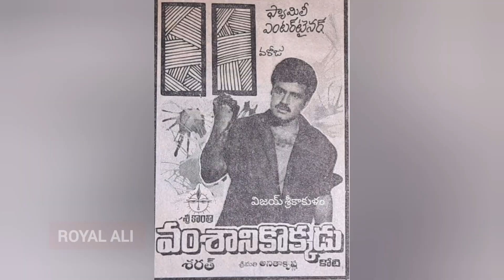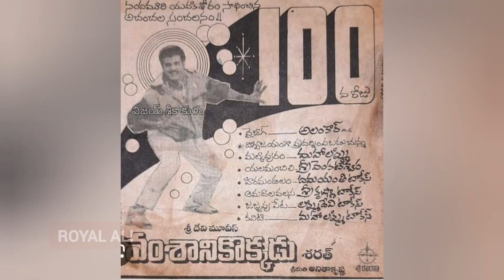nbk||vamsaanikokkadu 100days centers list||royal ali tv